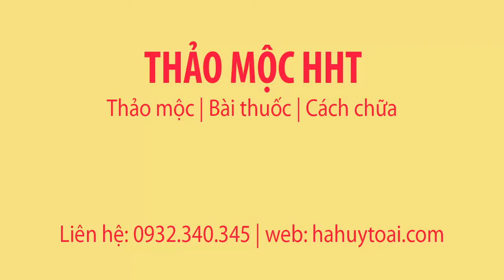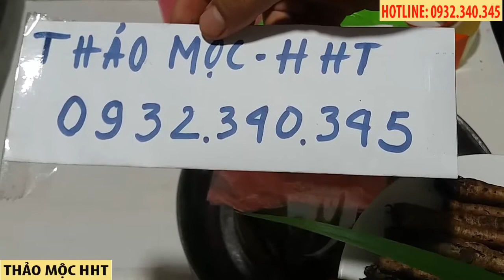CÁCH NGÂM RƯỢU SÂM CAU ĐEN - SÂM TIÊN MAO - NGẢI CAU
sâm cau đen , sâm tiên mao, hay còn gọi là ngải cau có tác dụng rất tốt trong việc điều trị yếu sinh lý. chữa đau lưng, và bồi bổ sức khỏe.